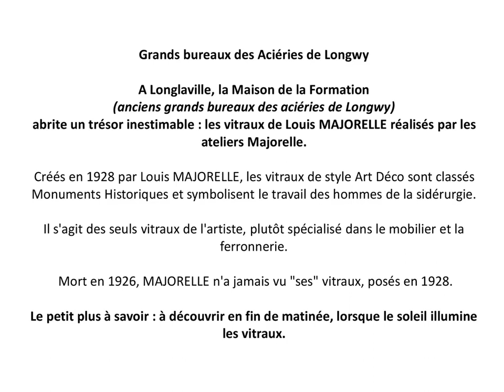Acieries Longwy Vitraux